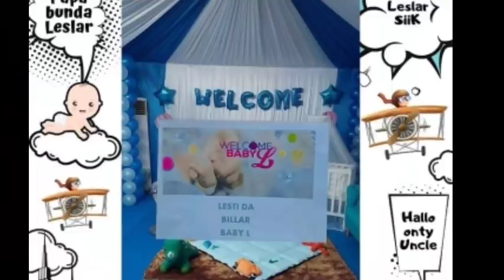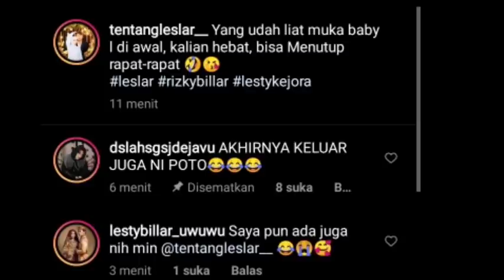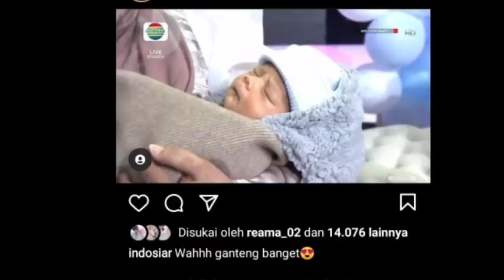FOTO BABY L KELUAR JUGA GANTENG BANGEET MIRIP PAPA BILLAR DAN BUNDA LESTI LANGSUNG TUAI PUJIAN